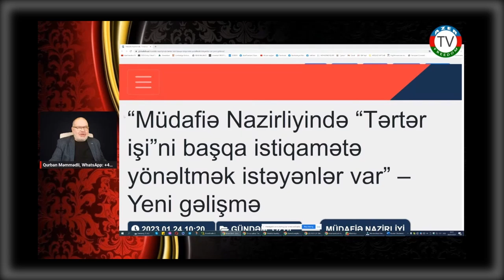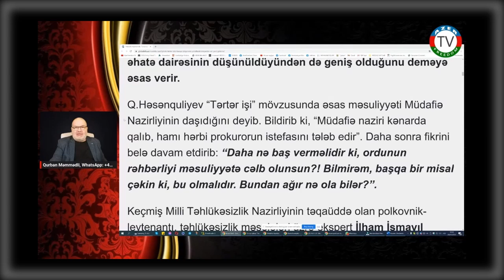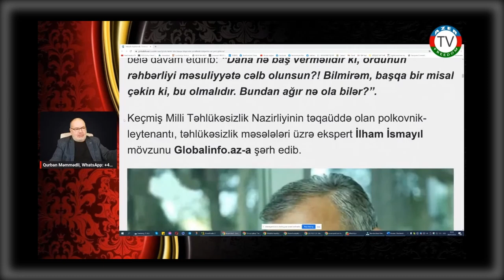Qüdrət Həsənquliyev Xanlar Vəliyevi müdafiə edir. Faktlarla